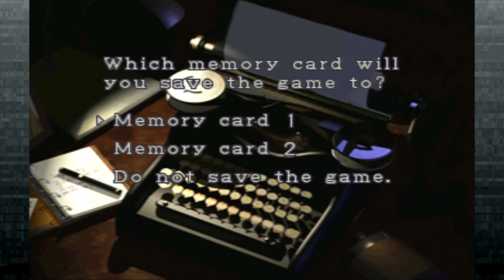Slappy Plays Resident Evil 3: Mercenaries (Carlos)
These soldiers have lost their edge, and I'm here to slap it back into them!

Help grow the Meats!